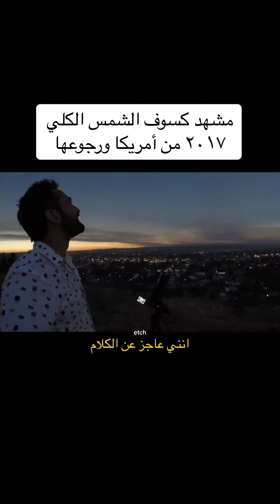सूर्य ग्रहण 8 अप्रैल 2024 | Don't Miss the Solar Eclipse on April 8, 2024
Don't Miss the Solar Eclipse on April 8, 2024| Solar Eclipse 2024